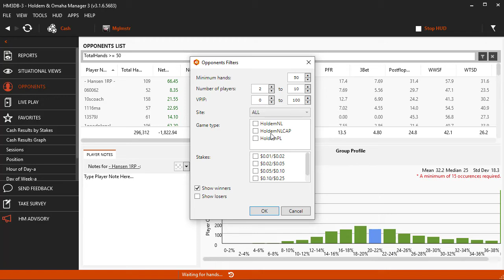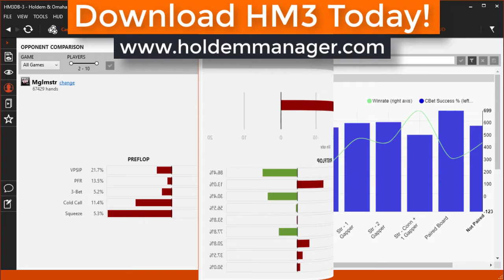Episode 13: Quick DB Analysis For Optimal Stats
Use your HM3 database to find optimal stats for the games you play.

Questions?